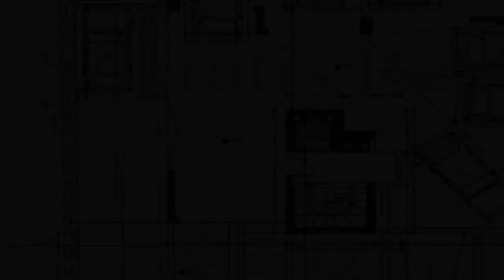Φανερωμένη Χολαργός Πωλείται Διαμέρισμα 109 τ.μ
Κωδικός ακινήτου: 100881 - Χολαργός Φανερωμένη ΠΩΛΕΙΤΑΙ διαμέρισμα συνολικής επιφάνειας 109 τ.μ. στον 3 ο όροφο . Αποτελείται από 3 υπνοδωμάτια, σαλόνι, κουζίνα, 2 μπάνια και WC. Είναι κατασκευασμένο το 2021 με ενεργειακή κλάση Α και διαθέτει θέρμανση ενδοδαπέδια, κουφώματα αλουμινίου, ξύλινα πατώματα, πόρτα θωρακισμένη, εντοιχιζόμενες ντουλάπες, ανελκυστήρα, πάρκινγκ, αποθήκη , τζάκι, διπλά τζάμια, ηλιακό θερμοσίφωνα, ανοιχτωσιά - Τιμή: 397.000 € Welcome to Sokratis Realty Real Estate top Villas Athens Greece Golden Visa Greece \r\nΖητάμε ακίνητα για πελάτες μας. \r\